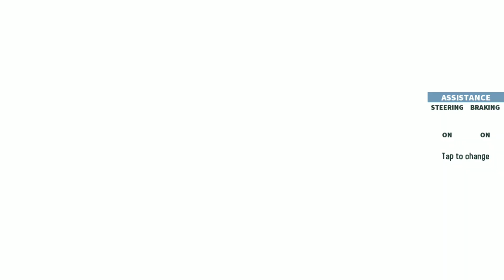GT Racing 2 New Mission - Car Games Android Gameplay HD Part 3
Car DroidTV: A mobile gaming channel covering the best android games, car games, walkthrough, and much more.

GT Racing 2: The Real Car Experience is a true-to-life automotive journey featuring the most prestigious cars in the world!
The best-selling franchise is back for free and it's designed to offer an unprecedented level of driving enjoyment, whether playing solo or multiplayer.

A gaming channel for all. We have more than 3000 Gameplay videos for fun entertainment. Watch your favorite Gadi games from Monster Truck, Parking, Racing to Simulator games.